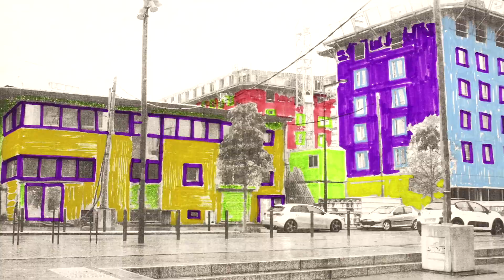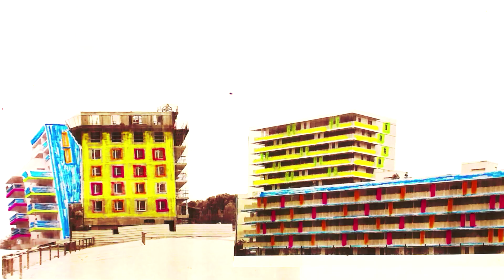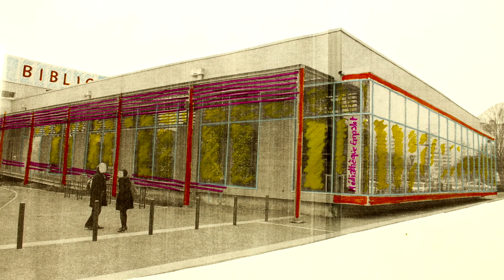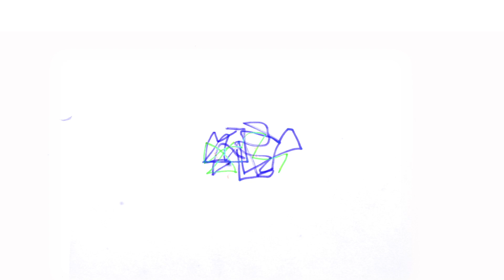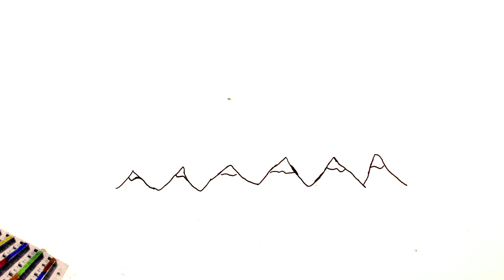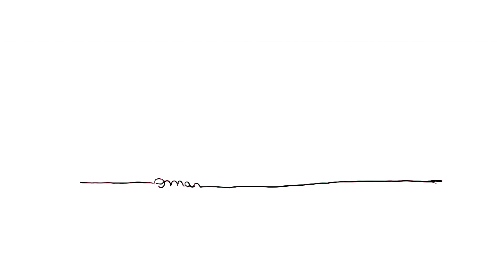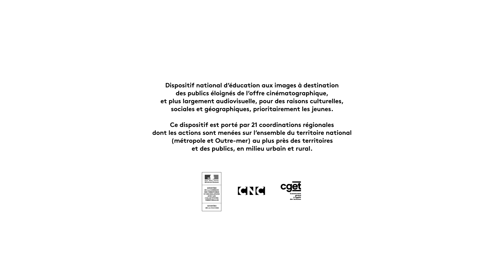Empalot, ça dit quoi ? - film Passeurs d'images Occitanie 2022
Film réalisé dans le cadre d'un atelier Passeurs d'images Occitanie 2022

La Ménagerie, MJC Empalot, Accueil jeunes Empalot, Le Cratère (Toulouse)